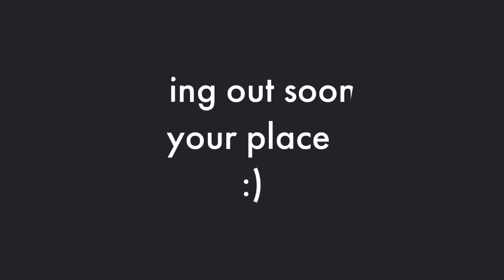Youtube Town! ~ Trailer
A new trailer?! OMG!!

This is an new series and I worked super hard on it! ^_^ Seriously, The mods took me forever! It's hard, and I hope you will enjoy it! We are back from life and goodbye!